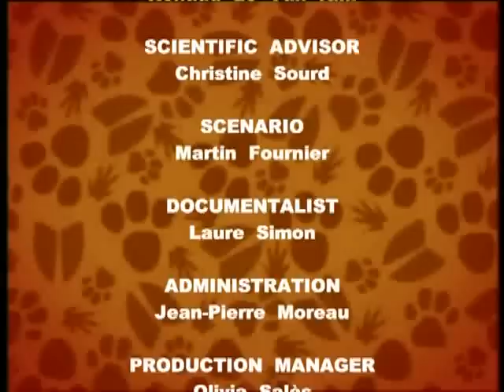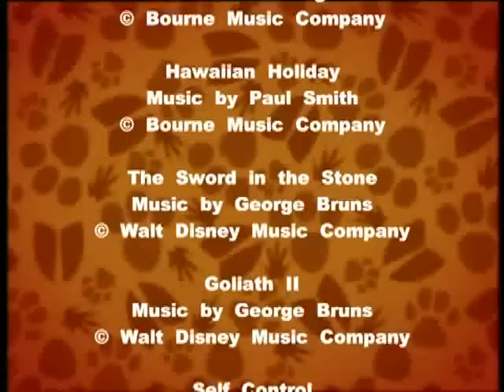Κροκόδειλοι- Ο μαγικός κόσμος των ζώων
1ο μέρος από το 7ο DVD από τη συλλογή της Disney: Ο μαγικός κόσμος των ζώων

Συλλογή ντοκιμαντέρ για τα ζώα, για μικρά παιδιά (και όχι μόνο), από τη Disney.
Το 2009 κυκλοφόρησε σε dvd από γνωστή εφημερίδα.
Η σειρά αποτελείται από 13 dvd:
1ο Λιοντάρια/Πίθηκοι
2ο Τίγρεις/Φίδια
3ο Αρκούδες/Ελέφαντες
4ο Ελάφια/Κουκουβάγιες
5ο Δελφίνια/Φάλαινες
6ο Πάνθηρες/Λύκοι
7ο Κροκόδειλοι/Ιπποπόταμοι
8ο Πιγκουίνοι/Φώκιες
9ο Μυρμήγκια/Μέλισσες
10ο Σουρικάτες/Ζέβρες
11ο Αλεπούδες/Χελώνες
12ο Χιμπατζήδες/Κάστορες
13ο Καγκουρό/Αετοί

Δεν αποκομίζω και δεν επιθυμώ κανένα κέρδος.